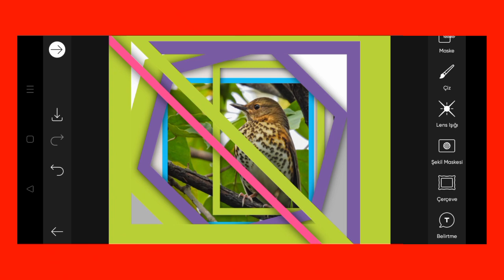Trending HDR video | A Screen Of Pure Pink sdc editing cc | Background | Bp Backdrop A380F K #100